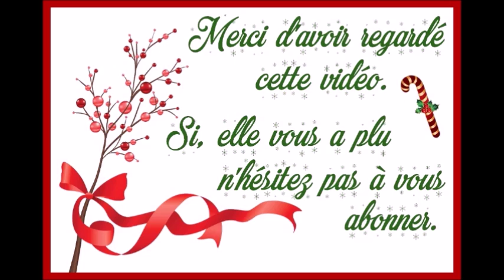Recette : Brownie au noix de pécan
▬▬▬▬▬▬▬▬▬▬▬ஜ❤❤❤ஜ▬▬▬▬▬▬▬▬▬▬▬▬
▓▓▓▒▒▒░░░ ▃ Déroule la barre d'infos ▃ ░░░▒▒▒▓▓▓
▬▬▬▬▬▬▬▬▬▬▬ஜ❤❤❤ஜ▬▬▬▬▬▬▬▬▬▬▬▬

Aujourd'hui on se retrouve pour une nouvelle vidéo. Il s'agit d'une vidéo où je vous présente la recette pour faire un Brownie au noix de pécan